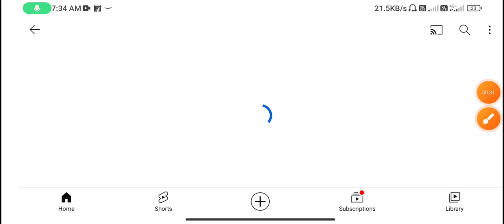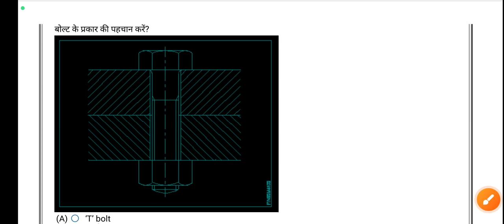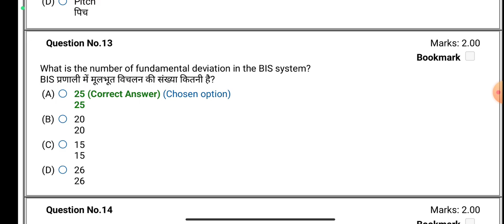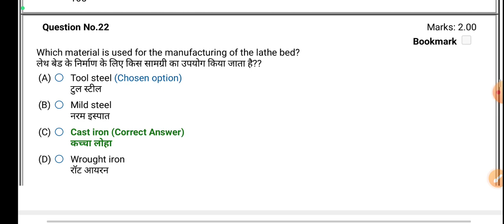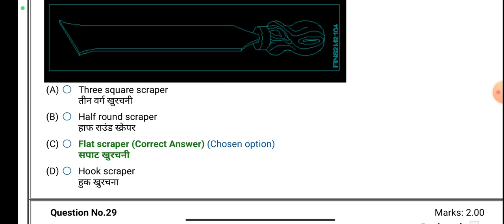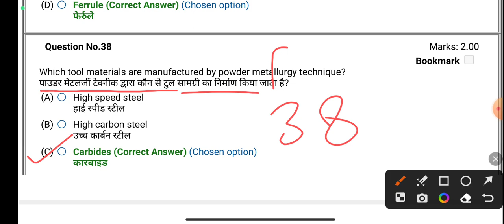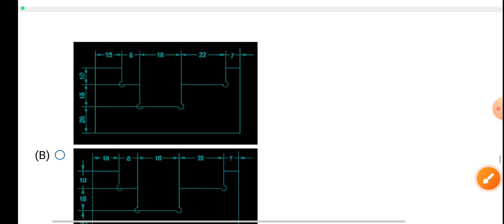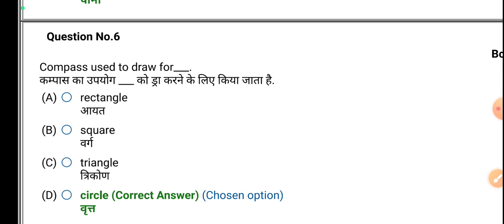Fitter 1st Year Official Question Paper | ITI Fitter Question Paper ITI का बार बार पूछने वाला प्रश्न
fitter marathon class, Fitter Theory 1st Year Important Questions, ITI fitter marathon class | Fitter mcq questions and answers, Fitter theory 1st year, iti fitter exam paper 2023 1st year

ABOUT CHANNEL
Regards:-
SUCCESS CAREER